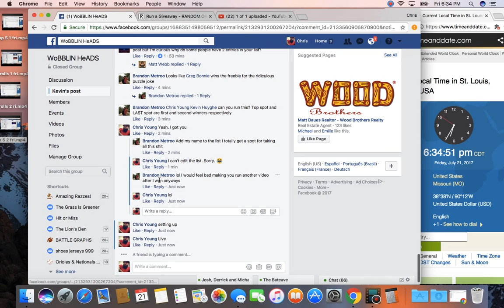Brandon's mom has got it going on